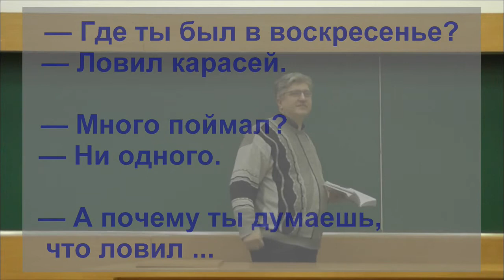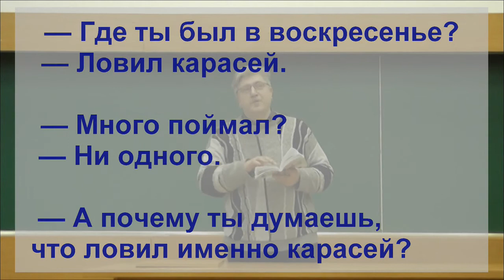Разумно или логично?